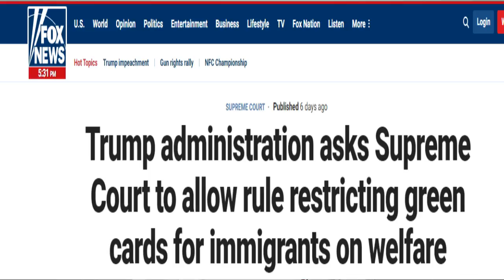إدارة ترامب تطلب من المحكمة العليا السماح بتطبيق خطة ترامب الخاصة بالمعونات الأمريكية